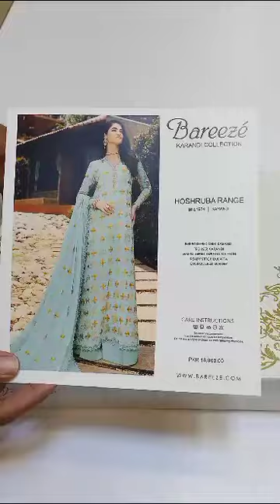Bareeze krandi collection